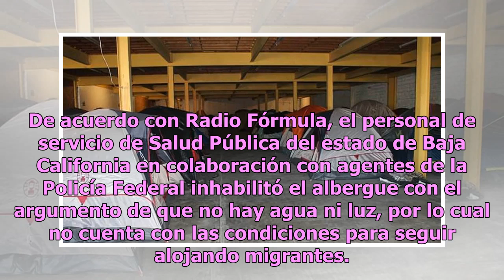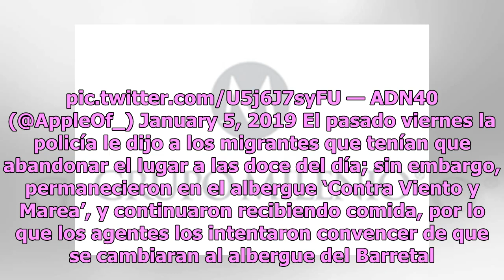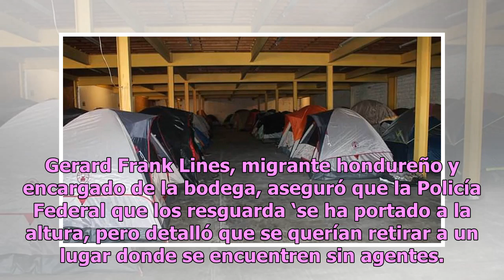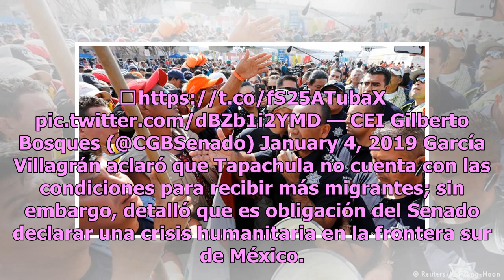Migrantes se rehúsan a abandonar Tijuana; quieren quedarse en el albergue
Luego de que el pasado de 4 enero las autoridades de Salud de Baja California clausuraran una bodega que servía de albergue para los migrantes en Tijuana, al menos 140 centroamericanos se niegan a abandonar el lugar. De acuerdo con Radio Fórmula, el personal de servicio de Salud Pública del estado d...